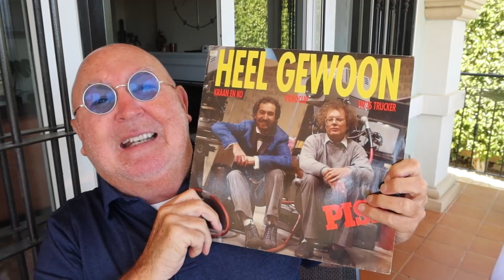Jut verzamelt prullaria van Pisa en Verona!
Jut verzamelt prullaria van Pisa en Verona! Kijk naar haar nieuwste aanwinst!